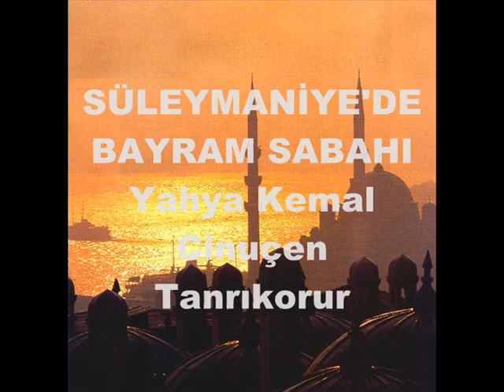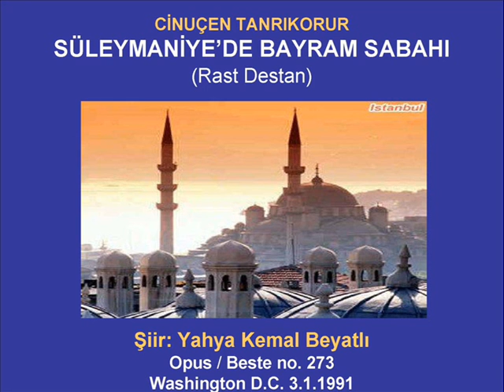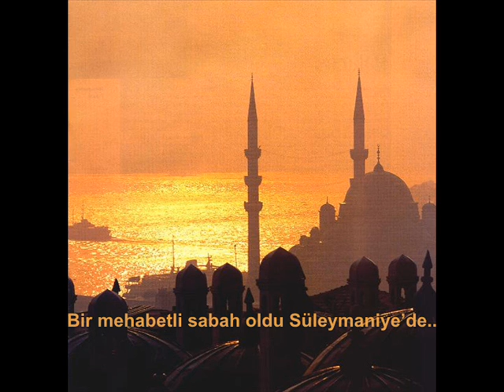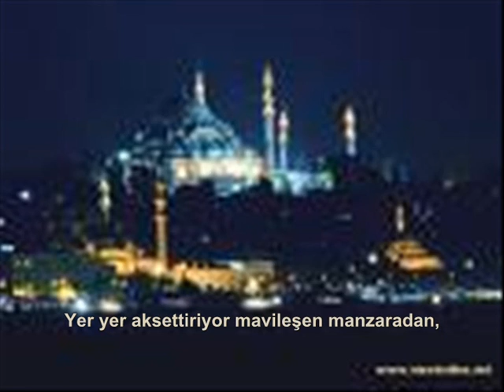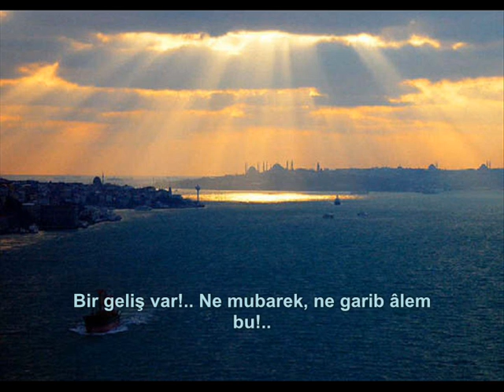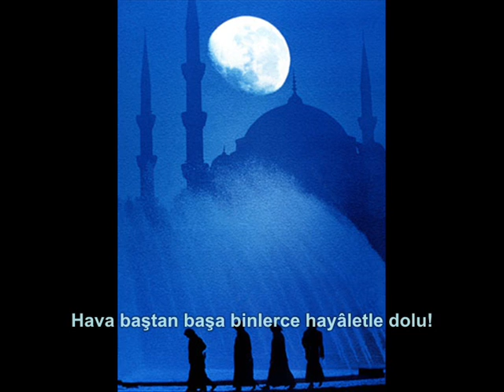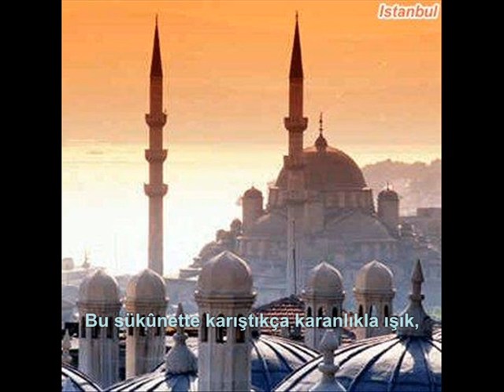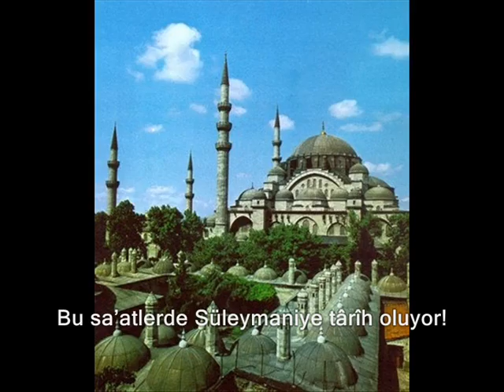1/4 Süleymaniye'de Bayram Sabahı (Yahya Kemal-Tanrıkorur)_BurBBKK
1/4 SÜLEYMANİYE'de BAYRAM SABAHI / Bayram Morning at Süleymaniye Mosque)
(Rast Destan / Epic in maqam Rast)
Poem/Şiir: Yahya Kemal Beyatlı
Composer/Bestekâr: Cinuçen Tanrıkorur
Opus/Beste no: 273
Washington D.C. 3.1.1991

BİRİNCİ BÖLÜM (eserin devamı 2/4'te)
İcra/ Performed by :Bursa Büyükşehir Belediye Konservatuvarı Korosu /The choir of the Mayorship of Bursa
Şef / Conductor: Erdinç Çelikkol
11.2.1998, Cemal Reşit Rey Konser Salonu

Cinuçen Tanrıkorur'dan "Bayramınız Mubarek Olsun!" / "Eid Mubarak!" (2008 Ramazan Bayram Sabahı_Bu video, internette bulunan kaynak görsel malzemeleri ile amatörca bir ilk deneme / This video is an amateur first attempt with the visual materials available on the internet)

PART 1 (continued at 2/4)
In this very famous long poem about a  Bayram morning prayer at the Süleymaniye Mosque in İstanbul, Yahya Kemal Beyatlı describes his awe at the sight of all these people and ghosts from history coming together to attend the morning prayer at the Suleymaniye Mosque which was built by the great soldier-achitect Mimar Sinan for Sultan Suleyman the Magnificent on a hill over-looking Istanbul. This unity of religion bringing all these past and present souls together under one dome, reminds the poet of the unity and majestic glory and power of the Ottoman Empire.

Süleymaniyede Bayram Sabahı
1/4
Artarak gönlümün aydınlığı her saniyede,
Bir mehabetli sabah oldu Süleymaniyede..
Kendi gök kubbemiz altında bu bayram saati,
Dokuz asrında bütün halkı, bütün memleketi..
Yer yer aksettiriyor mavileşen manzaradan,
Kalkıyor tozlu zaman perdesi her ân aradan
Gecenin bitmeğe yüz tuttuğu andan beridir,
Duyulan gökte kanat, yerde ayak sesleridir
Bir geliş var!.. Ne mubarek, ne garib âlem bu!..
Hava baştan başa binlerce hayâletle dolu!
Her ufuktan bu geliş eski seferlerdendir,
O seferlerle açılmış nice yerlerdendir..
Bu sükûnette karıştıkça karanlıkla ışık,
Yürüyor durmadan insan ve hayâlet karışık
Kimi gökten, kimi yerden üşüşüp her kapıya,
Giriyor birbiri ardınca ilâhî yapıya;
Tanrının mâbedi her bir tarafından doluyor;
Bu saatlerde Süleymaniye târîh oluyor!